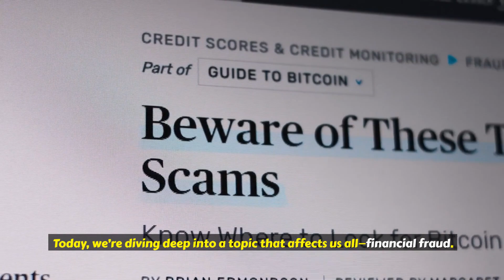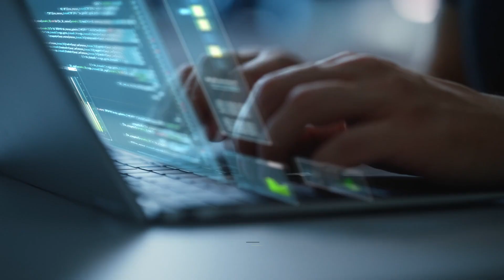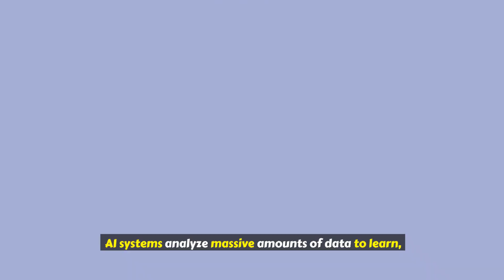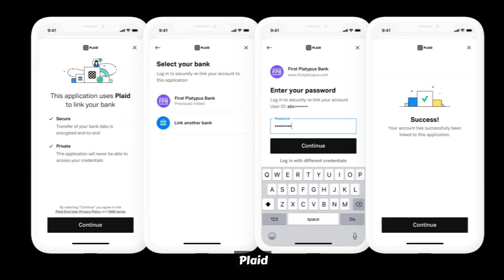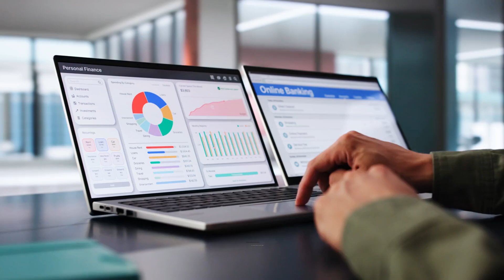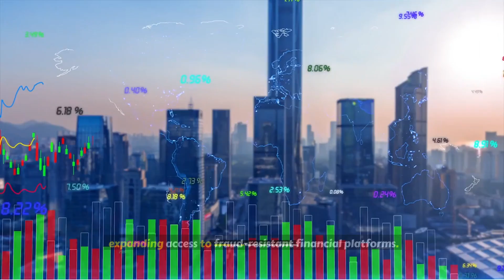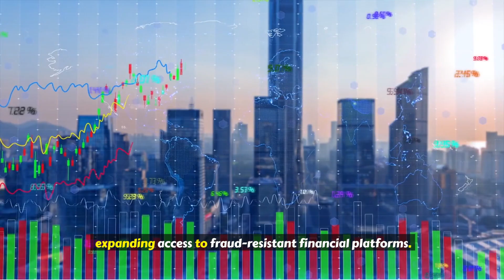Fraud Detection 2.0: How AI Is Securing Your Finances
In today’s digital world, fraud is a major concern for our finances. But don’t worry—AI is here to help! 🤖💳 In this video, we explore how AI-powered fraud detection systems are revolutionizing the way financial institutions protect your money and personal information.

Learn how advanced algorithms can identify suspicious activity in real-time, preventing fraud before it even happens. From credit card transactions to online banking, AI is making your finances safer and more secure. 🔐💸